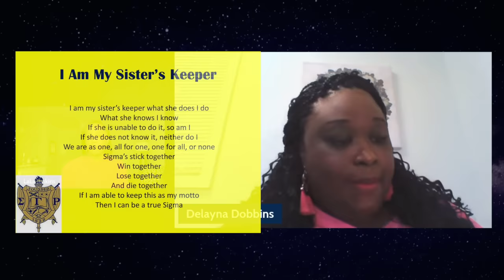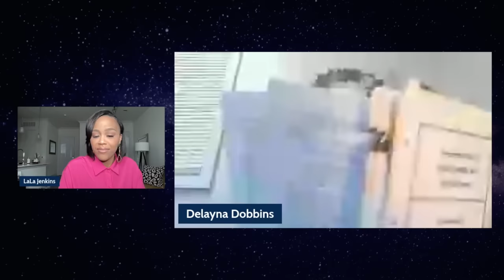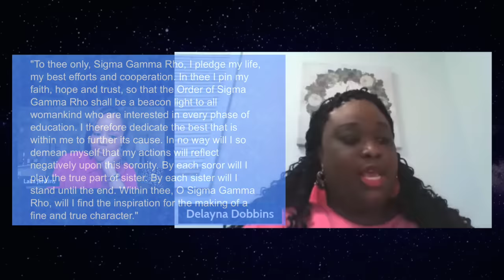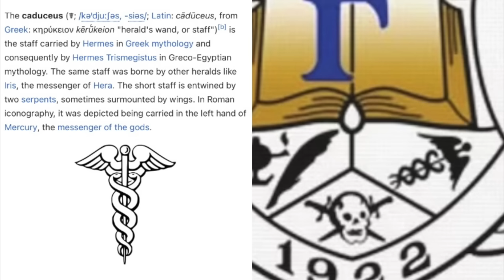MUST WATCH! I WAS INITIATED INTO ANCESTOR WORSHIP | DENOUNCING SIGMA GAMMA RHO | AFRICAN SPIRITUALLY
Hey Y'all Hey! In this video, Delayna shares her testimony of denouncing Sigma Gamma Rho Sorority and being initiated into ancestor worship. As always, I pray you are blessed AND entertained by this video. :)

JOIN ME FOR A WOMEN’S BIBLE STUDY! HOSTED BY ME! 🤗
Every 1st and 3rd Sunday at 6pm CST!
Zoom Meeting ID: 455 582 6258
Passcode: JESUS2022